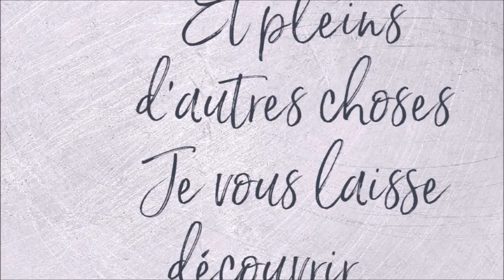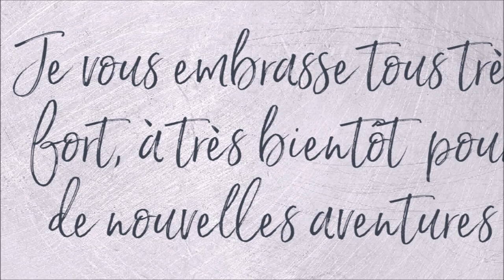COLORIAGE JE PARTICIPE A UN CONCOURS AVEC LA BOUTIQUE COLORYA